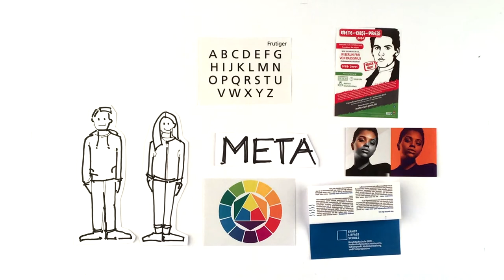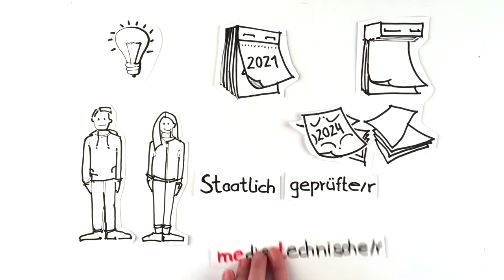Medientechnische Assistenten einfach erklärt